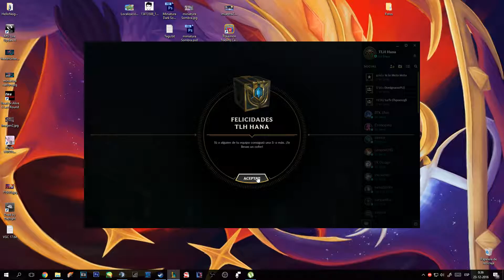COMO JUGAR ADC DE LA A LA Z | Ezreal | Blue Build FTW | League of Legends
La Blue Build nunca pasa de moda !!!

Visita mi pagina de Facebook para no perderte ninguna actualizacion de la pagina y ver los videos primero que nadie: